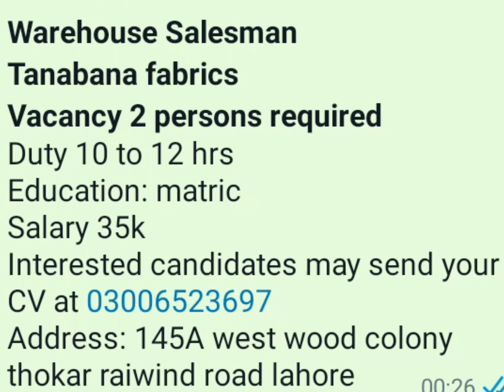Required 2 Persons Warehouse Salesman in Tanabana Fabrics For Lahore- Salary 35,000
*Warehouse Salesman*
*Tanabana fabrics*
*Vacancy 2 persons required*
Duty 10 to 12 hrs
Education: matric
Salary 35k
Interested candidates may send your CV at 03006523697
Address: 145A west wood colony thokar raiwind road lahore